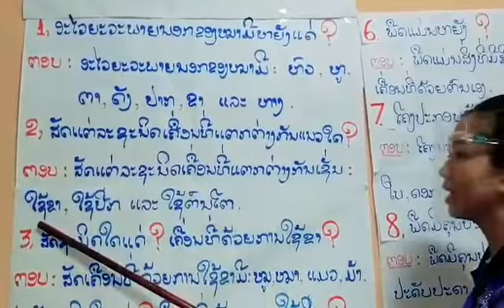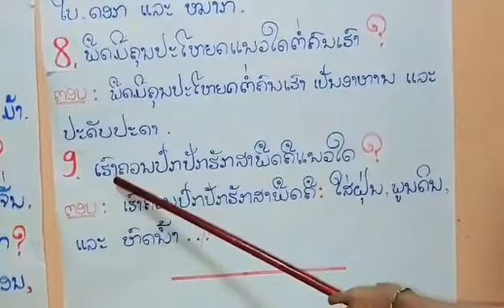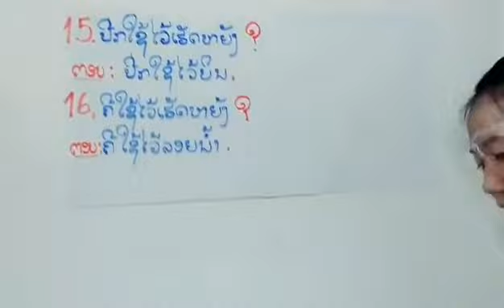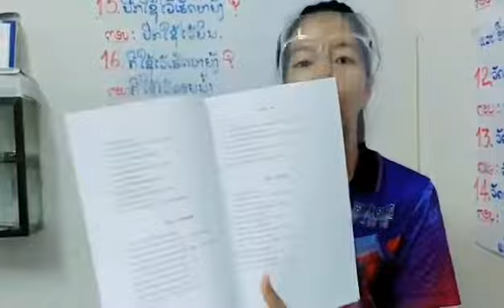ໂລກອ້ອມຕົວ ປ1 ວັນທີ 22 ດ 11